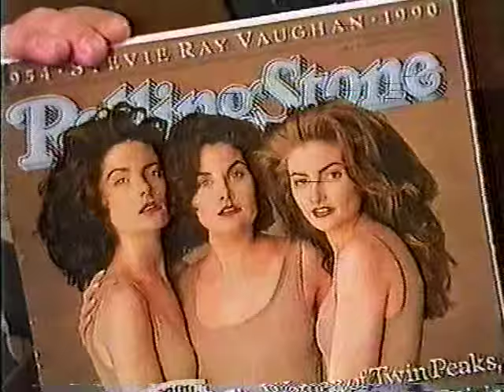TWIN PEAKS ARCHIVE: Madchen Amick Interview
PART TEN: from the fanmade Twin Peaks Archive DVD

Madchen Amick interviewed by Rick Dees. (She also ties a cherry stem into a knot with her tongue.)